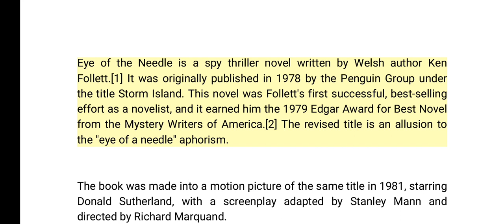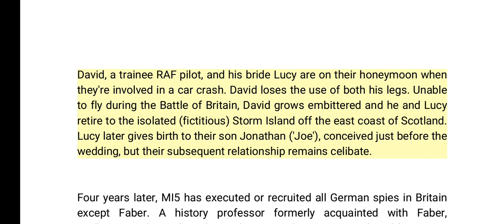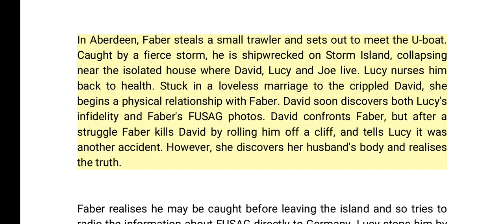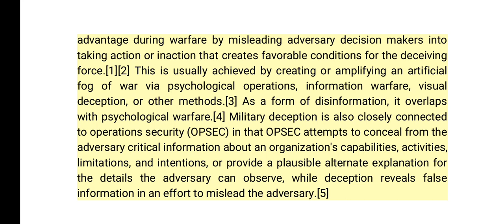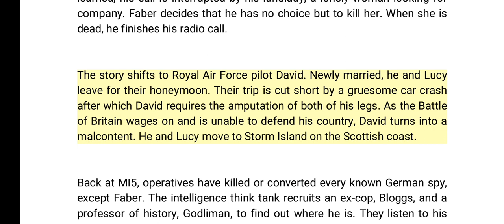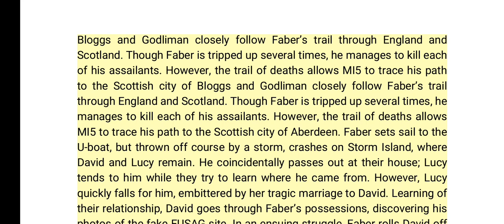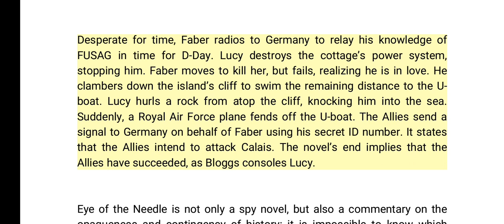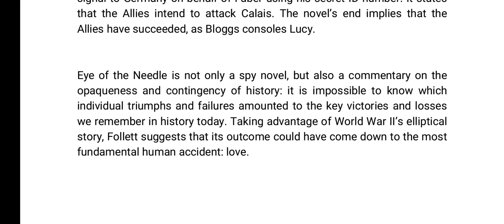Eye of the Needle || Novel by Ken Follett || Brief Summary